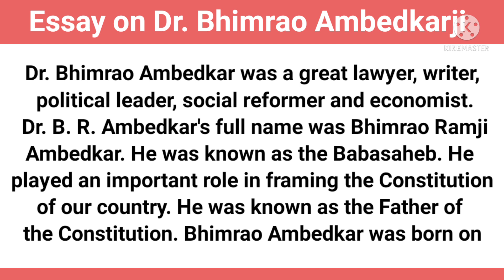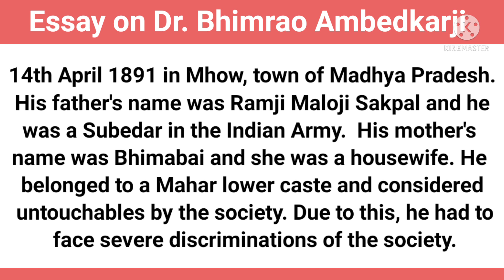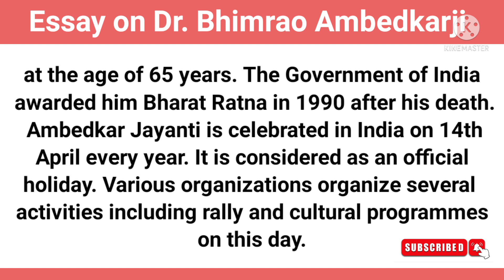Essay on Dr. Bhimrao Ambedkar ji in English | Essay on Dr. B. R. Ambedkar | Essay on Baba Saheb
About video

learn
Essay on B R Ambedkar, Essay on B R Ambedkar in English, Essay on Bhimrao Ambedkar, Essay on Babasaheb Ambedkar About 250 Words

Category - Education

Your Queries -
Essay on Dr. B.R. Ambedkar,
Essay on Bhimrao Ambedkar,
Essay on Babasaheb Ambedkar